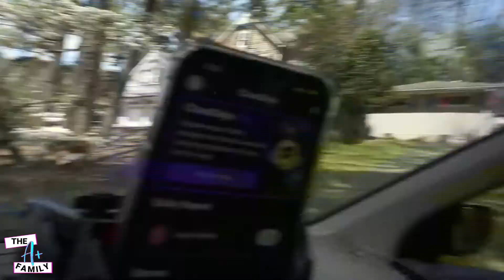WE SURPRISED THE KIDS WITH A HUGE SPRING BREAK TRIP!! PT. 1 | SPRING BREAK VLOG 2022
It's spring break!!...and we are surprising the kiddos with a trip!! Can you guess where we're going before the surprise?
xo
The A Plus Family

We are a married couple with two beautiful kids and love to have fun with them, go places, be adventurous, remain positive and laugh a lot.  This is a family channel where we will be doing family vlogs, challenges, daily vlogs, home renovations, pranks, shopping hauls, room makeovers, story times, diy's and much much more.